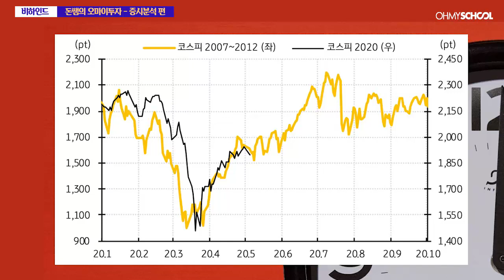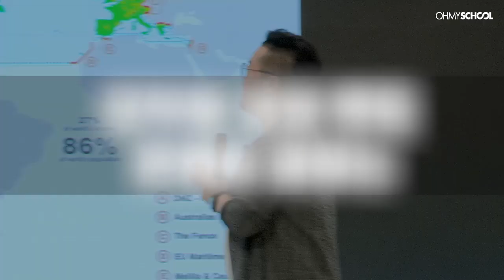[돈쌤의 오마이투자 - 증시분석편 비하인드] 위기 상황에서 우리는 어떻게 증시를 분석해야 할까?!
경제 멘토 '돈쌤 정현두'가 들려주는
2020년 증시분석편!

증시분석에 관한 정보가 궁금하다면
[돈쌤의 오마이투자 - 증시분석편] 지금 확인하세요!

▼좀 더 많은 내용을 알고 싶다면?